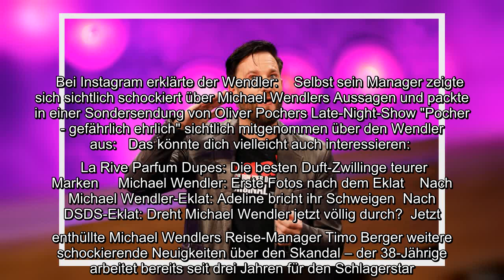✅ Nach dem DSDS-Eklat um Michael Wendler kommen jetzt weitere Details ans Licht.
✍  Michael Wendler: Das Ende seiner Karriere  Mit seiner Instagram-Story schockte Schlagerstar Michael Wendler kürzlich ganz Deutschland, als er seinen Jury-Job bei DSDS hinschmiss und seinen Rücktritt mit wilden Corona-Verschwörungstheorien begründete – selbst sein Manager Markus Krampe zeigte sich in Bezug auf das Verhalten des 48-Jährigen geschockt und ratlos.    Bei Instagram erklärte der Wendler:    Selbst sein Manager zeigte sich sichtlich schockiert über Michael Wendlers Aussagen und packte in einer Sondersendung von Oliver Pochers Late-Night-Show "Pocher - gefährlich ehrlich" sichtlich mitgenommen über den Wendler aus:   Das könnte dich vielleicht auch interessieren:     La Rive Parfum Dupes: Die besten Duft-Zwillinge teurer Marken     Michael Wendler: Erste Fotos nach dem Eklat    Nach Michael Wendler-Eklat: Adeline bricht ihr Schweigen  Nach DSDS-Eklat: Dreht Michael Wendler jetzt völlig durch?  Jetzt enthüllte Michael Wendlers Reise-Manager Timo Berger weitere schockierende Ne ...